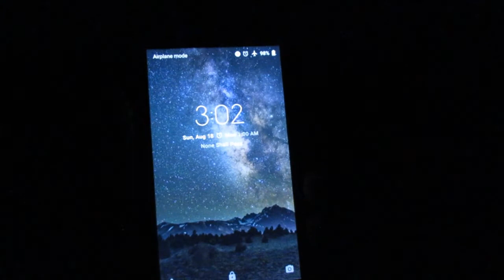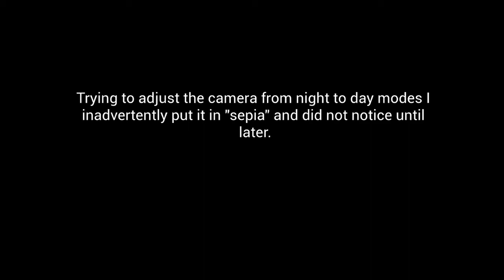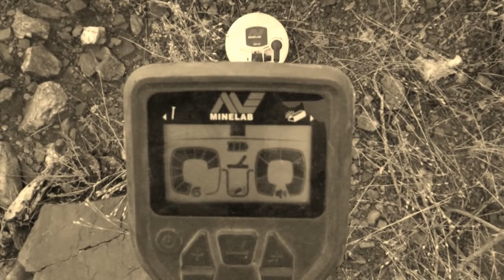Impostor Nugget! [S7-E15]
My daughter and I spent a few hours star gazing and then went gold detecting before the heat set in.